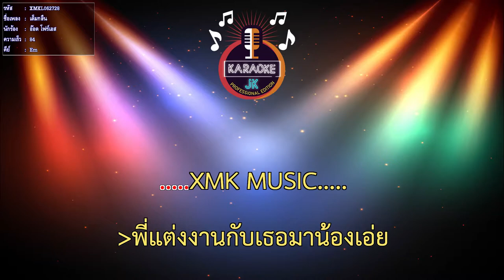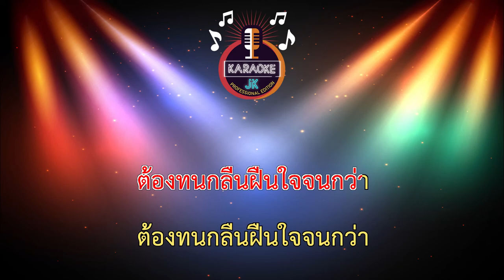เต็มกลืน (84-Em) - อ๊อด โฟร์เอส【 Cover By คาราโอเกะดนตรีสด 】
เพลง : เต็มกลืน
ร้องโดย : อ๊อด โฟร์เอส
คำร้อง-ทำนอง : ชุมพล ศรีนวล